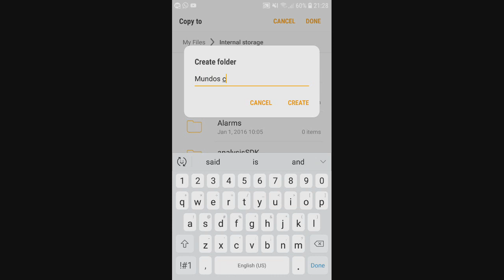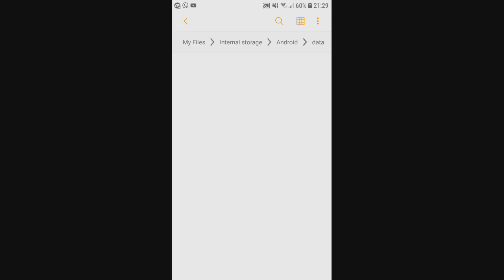Como DUPLICAR ITENS no TERRARIA 1.3 MOBILE!!!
Hoje, videozinho bem simples ensinando um macete de como duplicar seus itens no terraria 1.3 para celular.